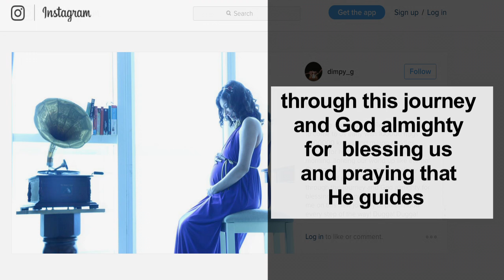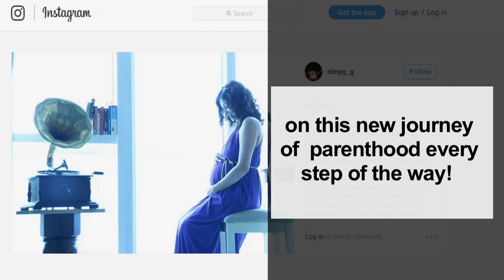Dimpled beauty Dimpy Ganguly blessed with baby girl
Earlier, when popular television personality Dimpy Ganguly  flaunted her baby bump alongside hubby Rohit Roy, we couldn't keep from wondering when the baby will finally arrive, but their as well as our wait is over and their baby has come before the expected date. She gave birth to baby Reanna on the morning of 20 June, 2016.